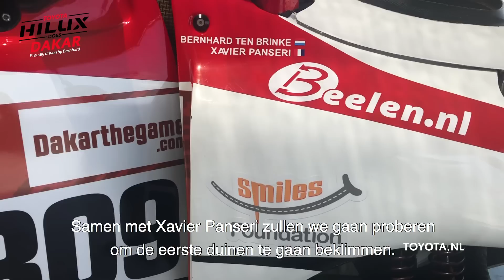Toyota Hilux does Dakar 2019 #3 – Laatste voorbereidingen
6 januari 2019 start Bernhard ten Brinke namens Toyota met zijn 400 pk sterke Hilux in de zwaarste rally ter wereld: de Dakar. Bernhard heeft slechts één doel voor ogen: de rally winnen.
Bernhard is samen met de auto's aangekomen in Peru en is druk bezig met de voorbereiding. Vanaf 6 januari zal hij elke dag een video posten op dit kanaal!